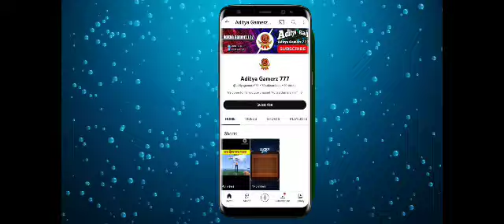I PLAYED SQUID GAME IN MINECRAFT | BY-ADITYA GAMERZ 777